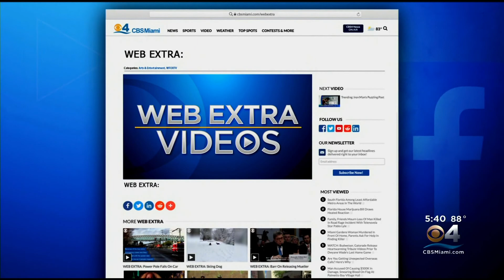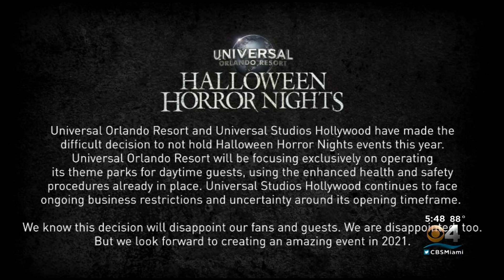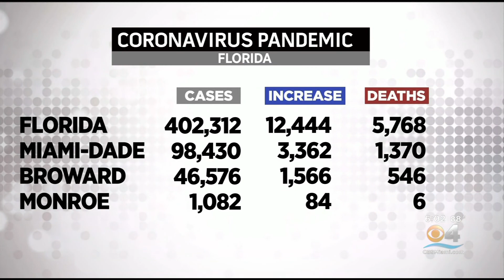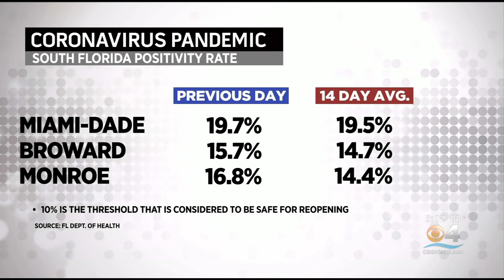Weekday PM anchoring